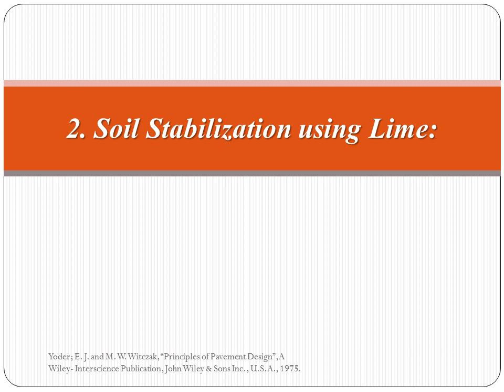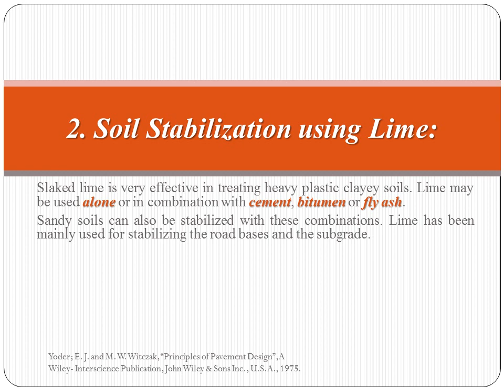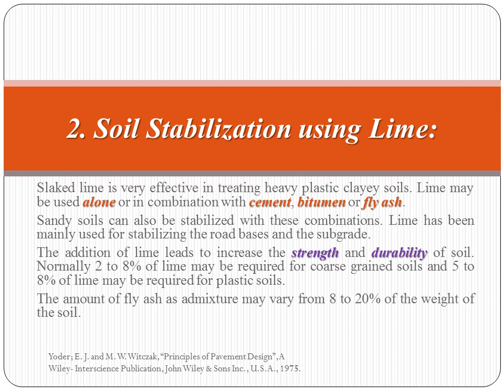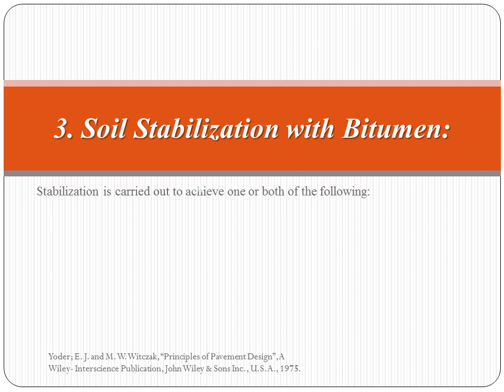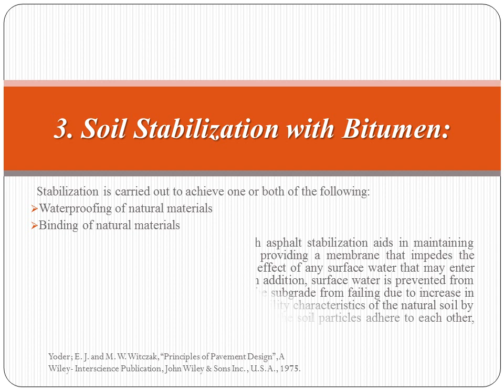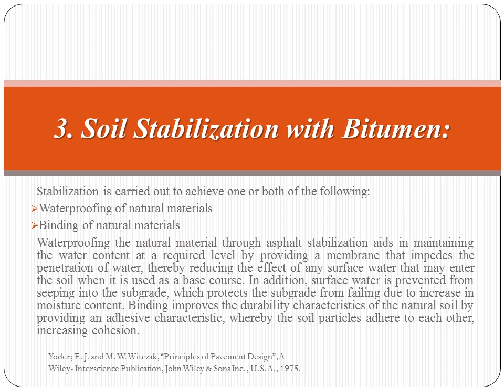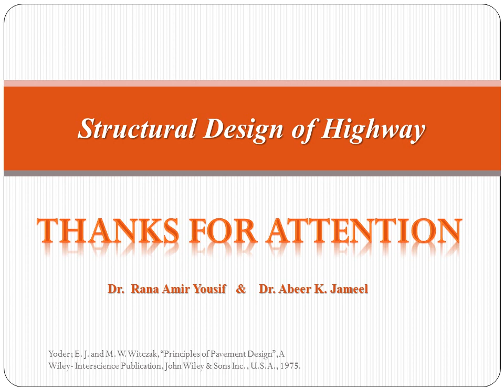Pavement structural Design, lecture 1-1 (part 2)